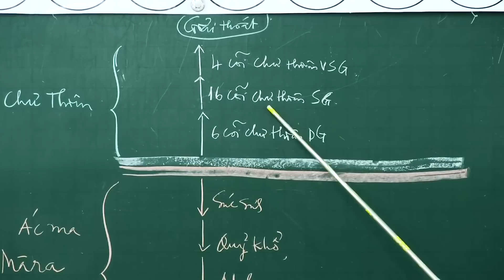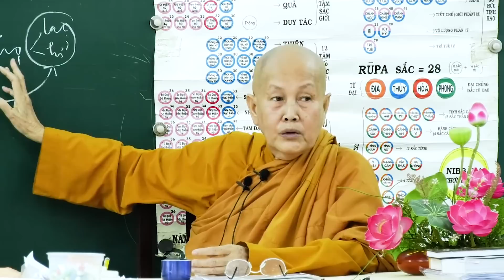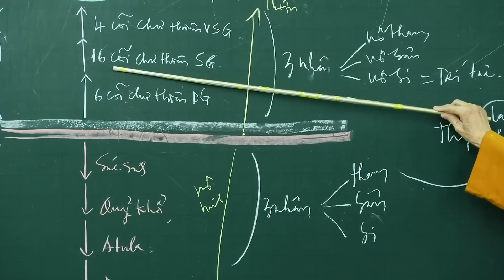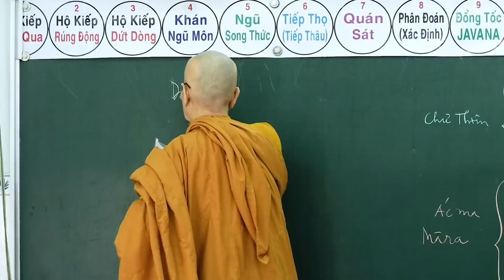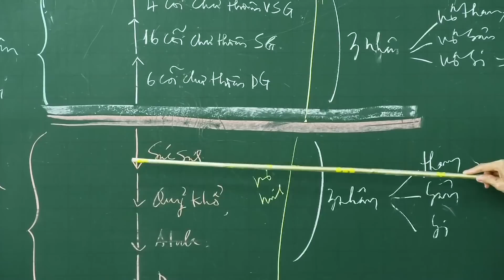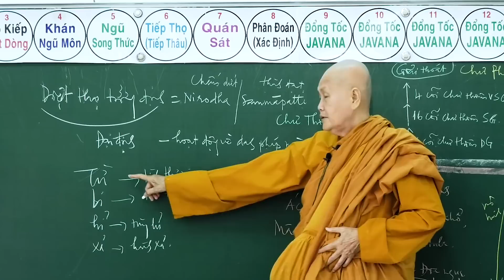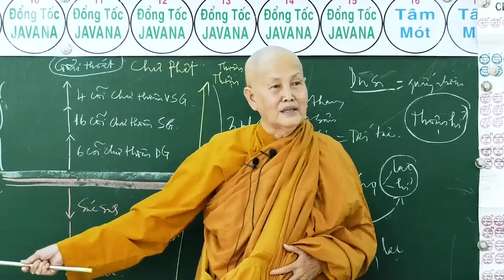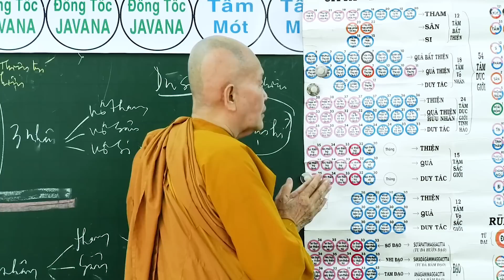SƯ CÔ TÂM TÂM NGÀY 30 - 12 - 2018